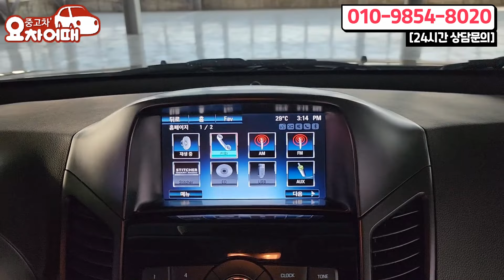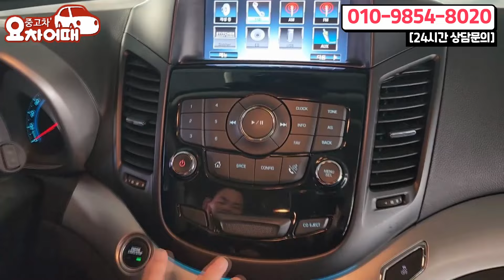가성비 최고라고 극찬받는 다용도 미니밴 옵션까지 가득합니다!!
4년간 2천개의 다양한 리뷰, 믿고 타실수 있는 중고차를 소개합니다.